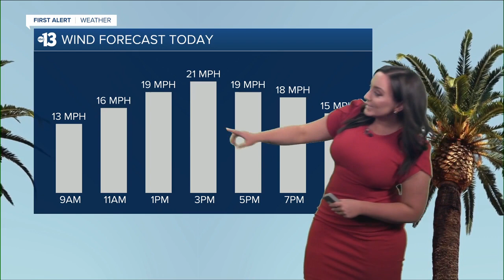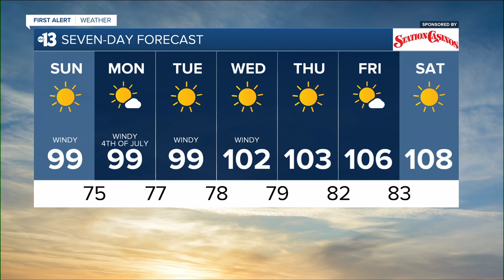13 First Alert Las Vegas morning forecast | July 3, 2022